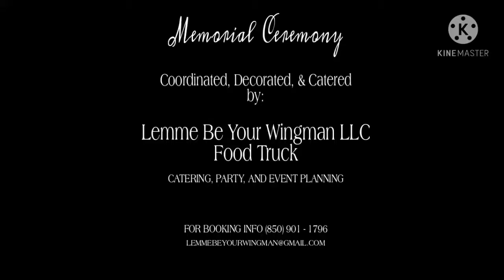Memorial Ceremony Decoration and Catering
Quick slideshow of a Memorial Ceremony decorated, catered, and coordinated by Lemme Be Your Wingman LLC.